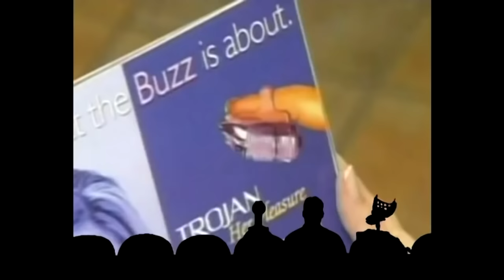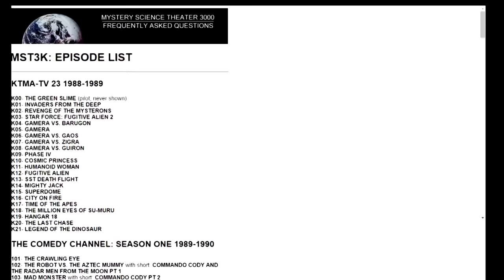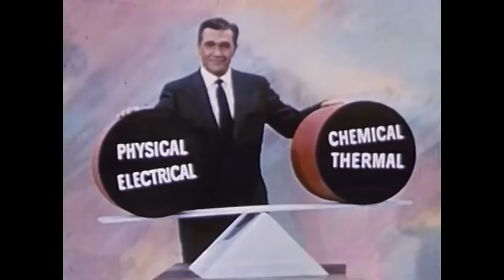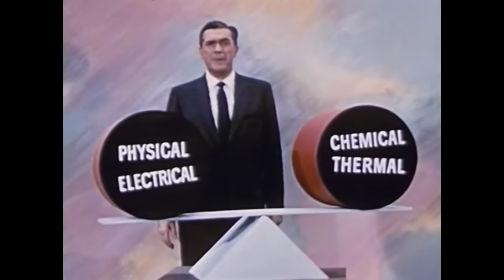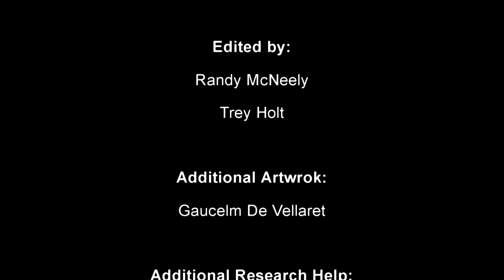Lost Media Chronicles Episode 27 - Mystery Science Theater 3000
Randy takes a break from hosting and a "mystery" host takes place. Whatever shall this host talk about? Oh, who are we kidding, you read the title and probably could tell based off of the Shoegazer's clues who it is hosting this... Just watch the video! You get the drill!